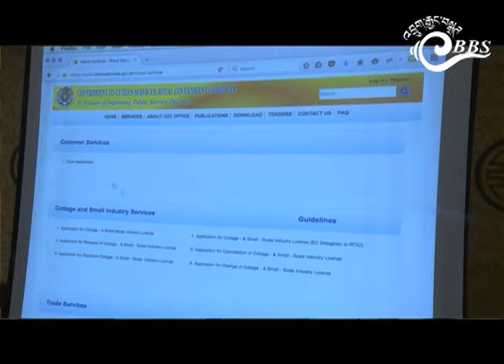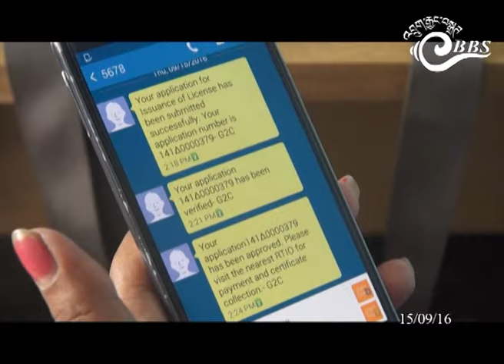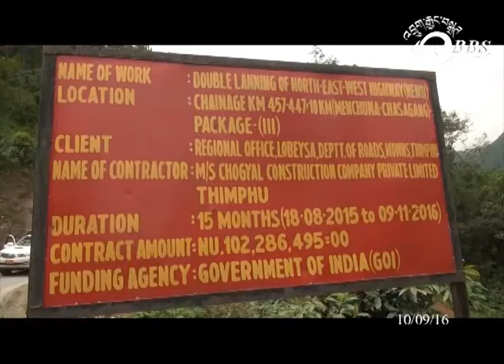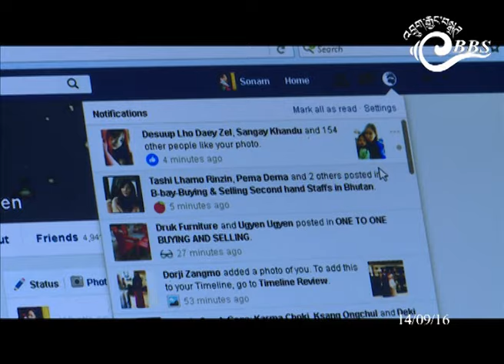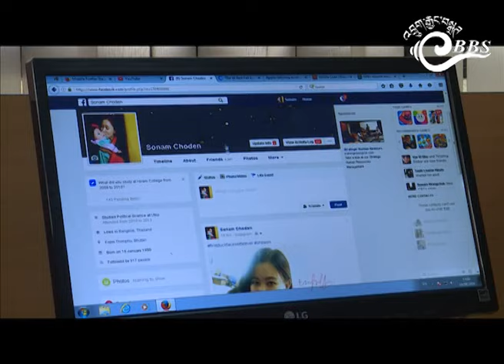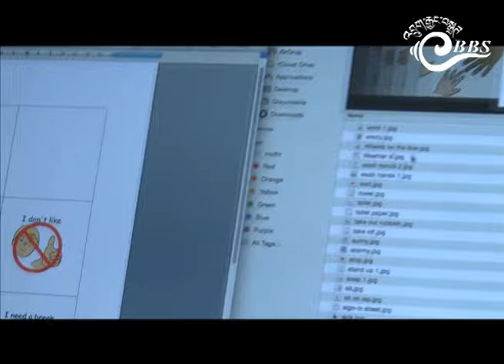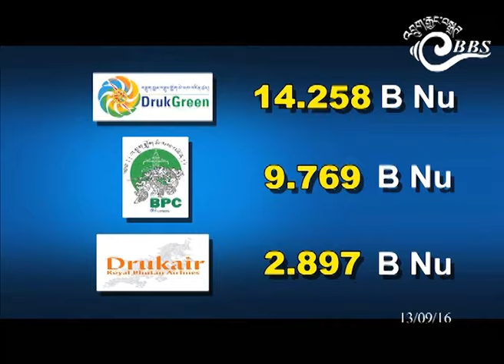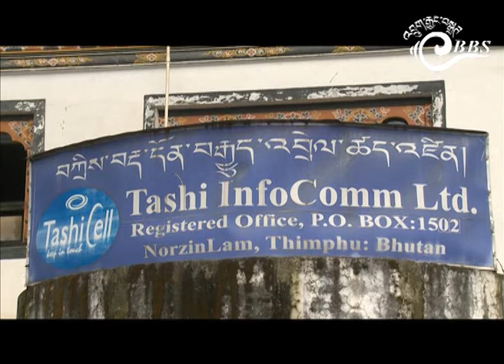Bhutan This Week (September 9-15)